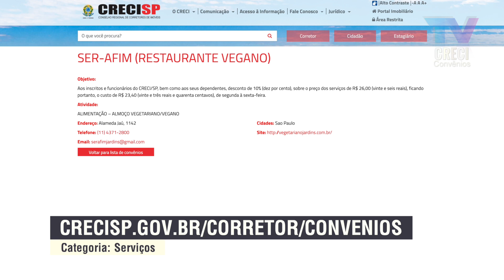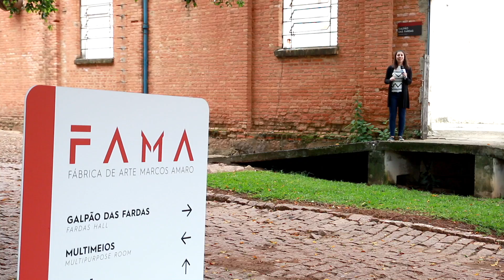Pesquisa CRECISP em estâncias turísticas de inverno | CRECI Informa - Edição 636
28 de junho de 2019

Matérias:
- Plenárias de compromisso público são realizadas na Câmara Municipal
- Captação de novos clientes é tema da Quarta Nobre com Alberto Chammas
- Locação de temporada em cidades serranas tem diárias a partir de R$ 191,00
- Comprador de imóvel paga em média quase 20 mil reais de ITBI em São Paulo
- Cinema: Boas intenções
- Lazer: Fábrica de Arte Marcos Amaro (FAMA) em Itu